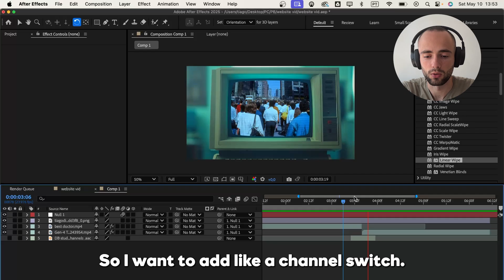How to do a TV CHANNEL SWITCH EFFECT (After Effects 2025)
How to transition from one clip to another using an effect that resembles changing channels on an old TV (using Adobe After Effects).